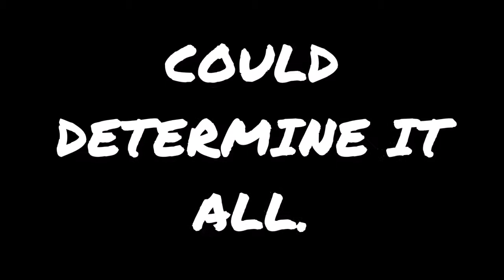OH YEAH MR. KRABS - Theatrical Trailer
I don't care about the children! I just want their parents' money!

just google the battlefield 1 reveal trailer and boom, that's the audio i used